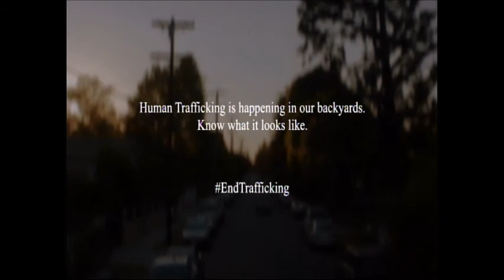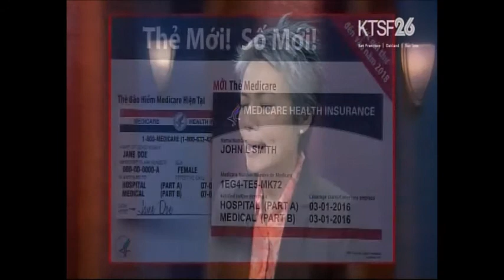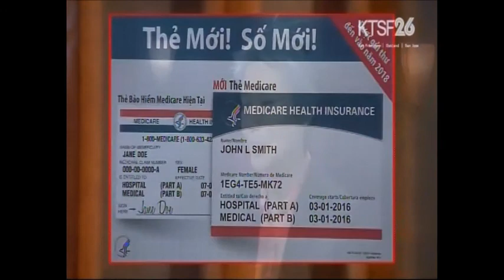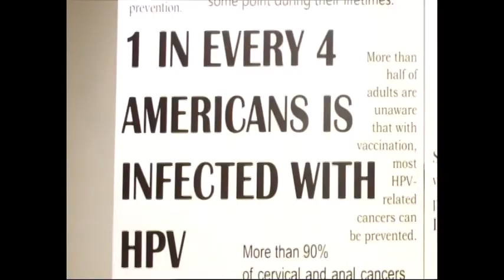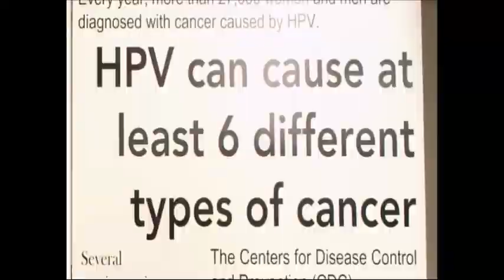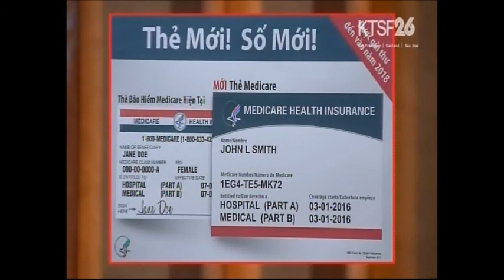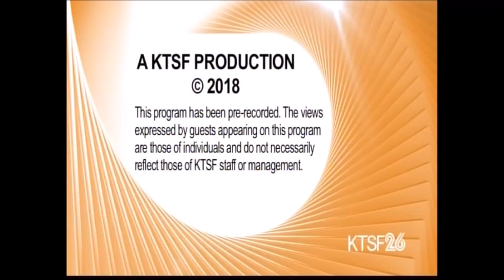Vietnamese Journal June 2018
Discussion about new MediCare card.